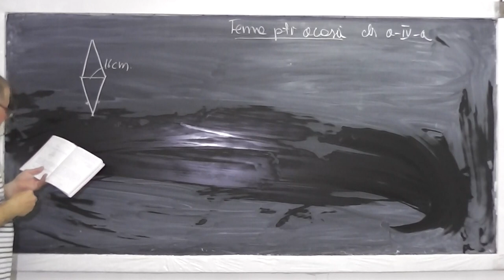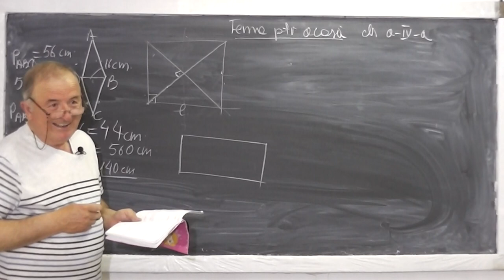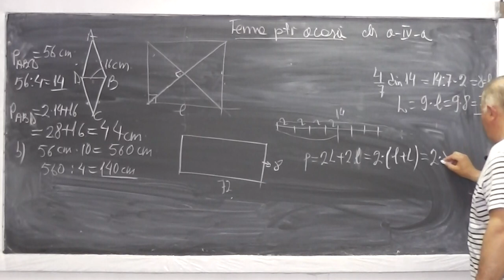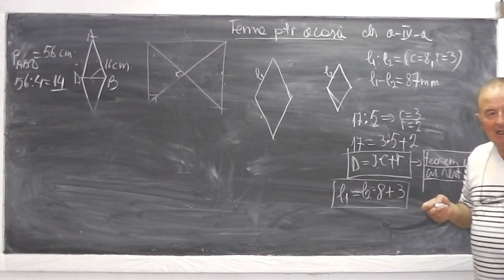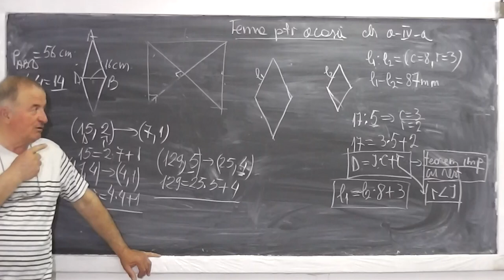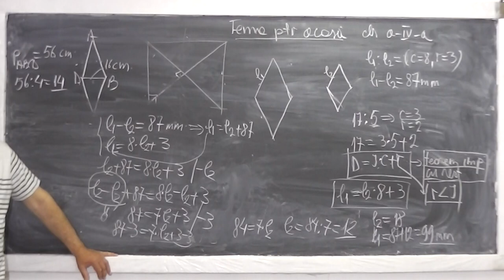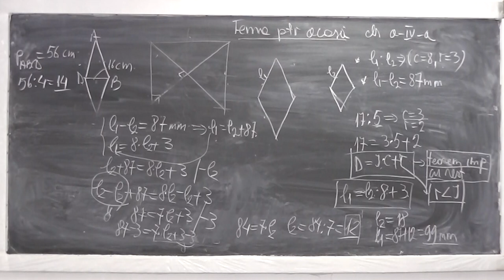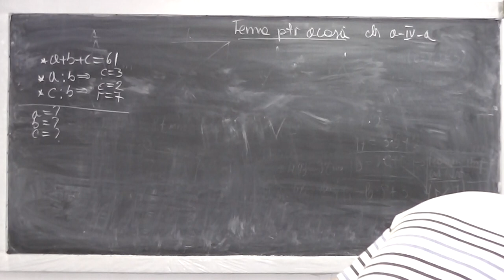1/2 Lectia 506 - Rezolvam probleme interesante de geometrie si algebra - Tema matematica - Clasa 4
Daca lectia va este utila, as aprecia un Like sau Share - In aceasta lectie de matematica ne ocupam de tema pentru acasa din manualul de clasa a IV-a si rezolvam o serie de probleme de geometrie cu perimetrul figurilor geometrice si doua de algebra, foarte interesante. Daca lectia va este utila, as aprecia un Share sau Like - VIDEO MATEMATICA cu Proful Online sau cautati pe Google: profu online Ioan Ursu

- 1/2 Lectia 506 - Rezolvam probleme interesante de geometrie si algebra - Tema matematica - Clasa 4
- 2/2 Lectia 506 - Rezolvam probleme interesante de geometrie si algebra - Tema matematica - Clasa 4
- Lectia 506 - Rezolvam probleme interesante de geometrie si algebra - Tema matematica - Clasa 4